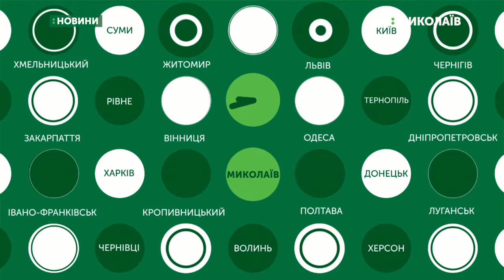07.08.2019. Новини. 8:00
Новини
Інформаційна картина дня (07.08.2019) поглядом кореспондентів телеканалу UA: Миколаїв (випуск новин — 8:00):
- четверо бійців 36 окремої бригади морської піхоти загинули на Донеччині;
- у Миколаєві розпочався період цвітіння амброзії.